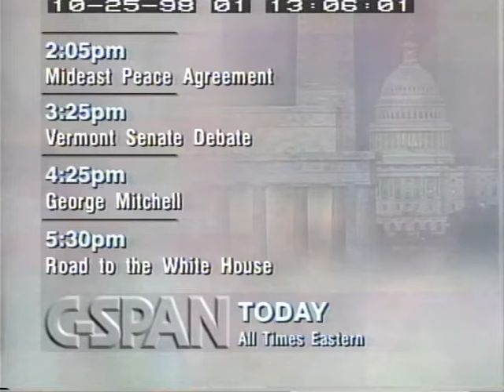Minnesota gubernatorial election, 1998 3rd Debate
Moderator:
Ken Stone (NewsNight Minnesota)
Panelists:
Colleen Needles (KSTP Eyewitness News)
Pat Miles (KARE 11 News)
Jeff Passolt (Minnesota Nine News)
Participants:
Norm Coleman (Republican)
Skip Humphrey (Democratic)
Jesse Ventura (Reform)